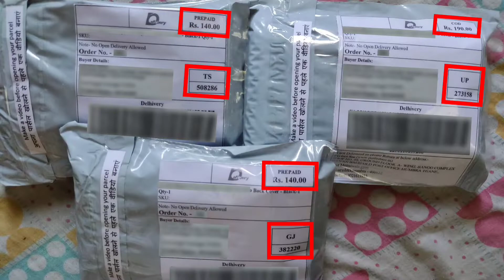Redmi Note 10 Pro Back Cover & Redmi Note 10 Pro Max Back Cover | Perfectsee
In this video, we will know about Redmi Note 10 Pro Back Cover & Redmi Note 10 Pro Max Back Cover & Redmi Note 10 Pro Cover & Redmi Note 10 Pro Max Cover | Perfect See

✅ Welcome to Perfect See channel for buying All Types Of Mobile Covers, Back Cover, and Other Mobile Accessories.

Smoke Cover

PRODUCT INFORMATION:

Product Type:- Redmi Note 10 Pro & Pro Max Glass Back Cover With Camera Protection.

Colors Available:- Multiple.

Material:-Hybrid material (Glass back and silicon on the sides.).

Fitting:- Proper For Redmi Note 10 Pro, Redmi Note 10 Pro Max.

Finishing:- Glossy and shining.

In-Hand Feel:- Premium.

Protection:- Gives Good Protection For Your Redmi Note 10 Pro, Redmi Note 10 Pro Max And It Also Protects Your Phone’s Camera Lens From Scratches.

Holes And Cuts:- Proper Holes And Cuts Are Available According To Redmi Note 10 Pro, Redmi Note 10 Pro Max.

Transparency:- Non-Transparent.

Buttons:- Non-Detachable.

Extra Features:- Tempered Glass friendly, Glass back, Premium Designs.

 __________________________| Thanks |____________________________

perfectsee,
redmi note 10 pro back cover,
redmi note 10 pro max back cover,
redmi note 10 pro cover,
redmi note 10 pro max cover,